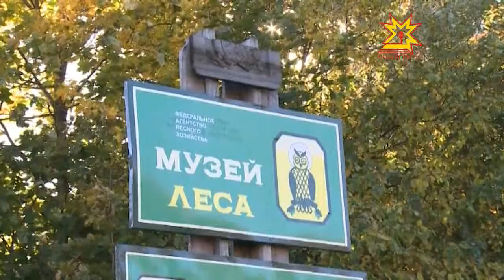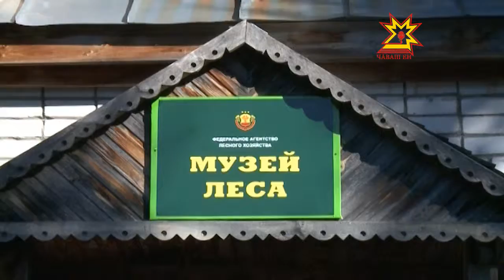Вăрмансен кунĕ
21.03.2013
Паян пĕтĕм тĕнчери вăрмансен кунĕ. Вăрман — пирĕн республикăшăн тĕп пуянлăх. 632 пин гектар çинче йывăçсемпе тĕмсем ÿсеççĕ, ку республика территорийĕн 43 проценчĕ. Вăрмансен историйĕ тата вĕсен паянхи пуянлăхĕ пирки ятарлă музейре пĕлме пулать.